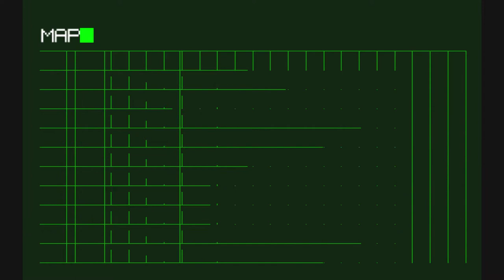No More Heroes Part 9